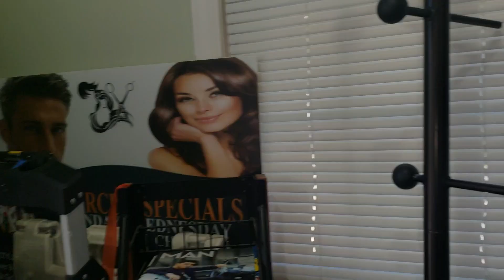Visitando a mi amigo el barbero geovany para q me eché una manita de gato o sea q me recorte